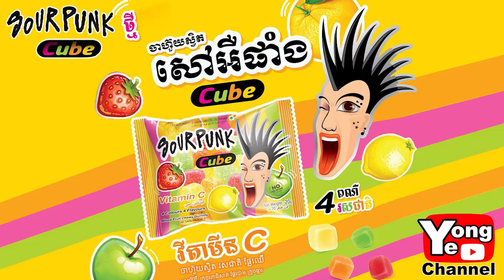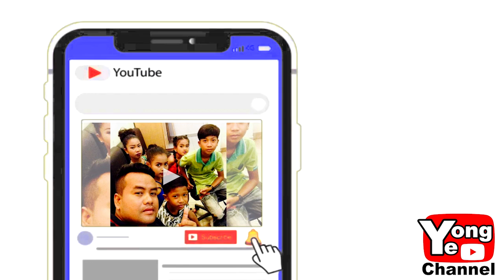ថ្លើមថ្មលើករាសី​ ពី ចាហួយសៅអឺផាំង, New Comedy Clip from Rathanak Vibol Yong Ye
Our new Rathanak Vibol Yong Ye comedy clip today is "ថ្លើមថ្មលើករាសី​ ពី ចាហួយសៅអឺផាំង ".